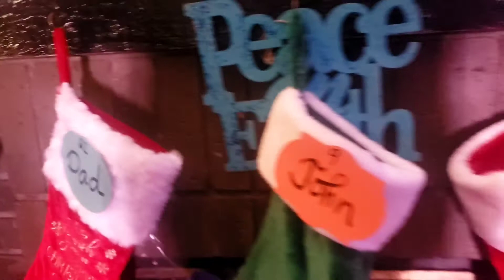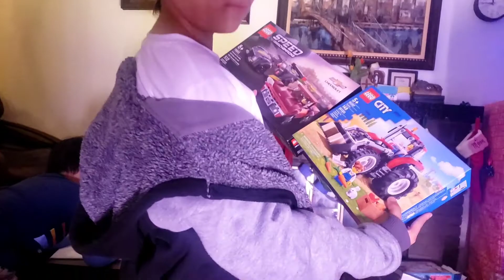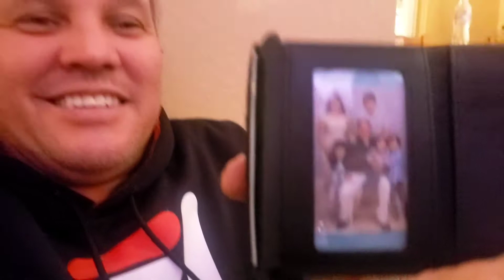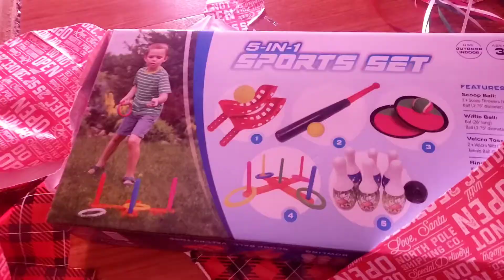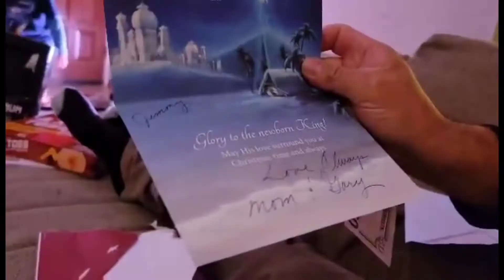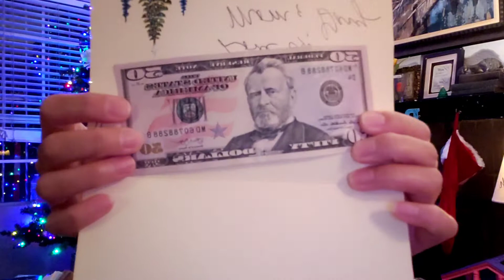Opening Christmas Presents Part 1 | Buhay America